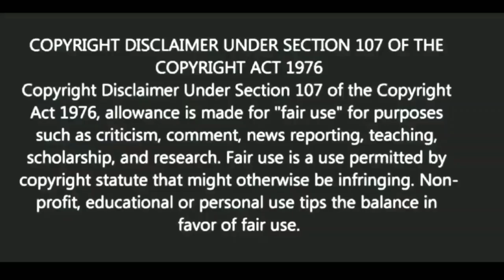স্বামী স্ত্রী তর্ক করলে কি ক্ষতি হয়?| BANGLA MOTIVATION VIDEO| Ukti | bani | quotes